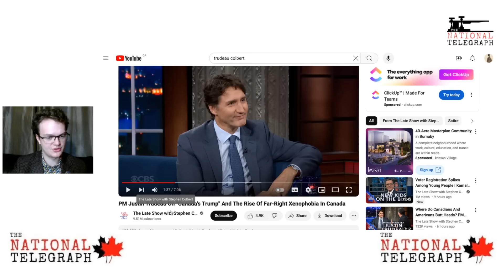Trudeau makes a FOOL of himself on Stephen Colbert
Wyatt Claypool talks about Justin Trudeau appearing on the Late Show with Stephen Colbert where he talked about fluffy nonsense with Colbert, attacked Poilievre as "far-right" and came off extremely out-of-touch.